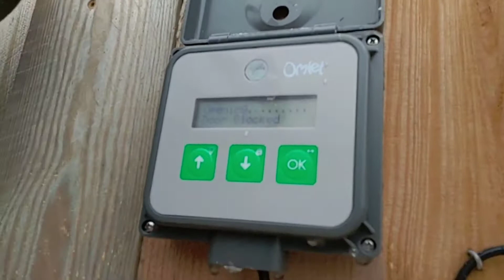Taking Care of the Chickens in the Cold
How to keep the chickens water from freezing. Trying out a method to keep the chickens water from freezing and have automatic chicken coop door problems.